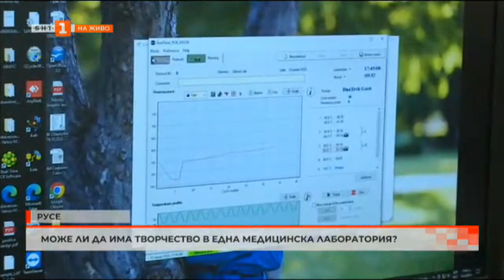МОЖЕ ЛИ ДА ИМА ТВОРЧЕСТВО В ЕДНА МЕДИЦИНСКА ЛАБОРАТОРИЯ? 12.04.2023